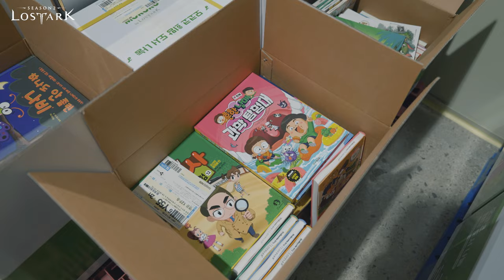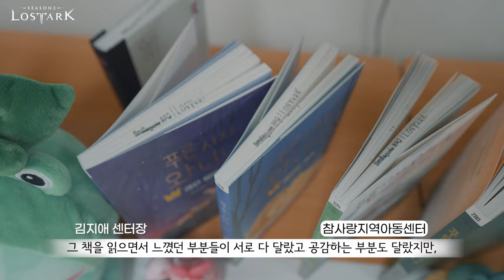[로스트아크] 모험가 여러분과 함께하는 ‘모코코 희망 도서 나눔’ 캠페인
모험가 여러분과 함께하는 아동 교육 지원 캠페인,
‘모코코 희망 도서 나눔📖’을 통해 총 1,200명의 소중한 아이들에게
학습 환경 개선과 교육 지원을 위한 따듯한 마음을 전달했습니다.

모험가 여러분의 마음이 모여 도움의 손길이 필요한 아이들에게
행복하고 즐거운 추억과 특별한 경험을 선사할 수 있었던
‘모코코 희망 도서 나눔’ 전달식 현장을 지금 바로 만나보세요!

※ 본 캠페인은 비씨카드와 함께하는 ‘로스트아크 카드’ 사업 수익금으로 조성된 기금으로 운영되었습니다.